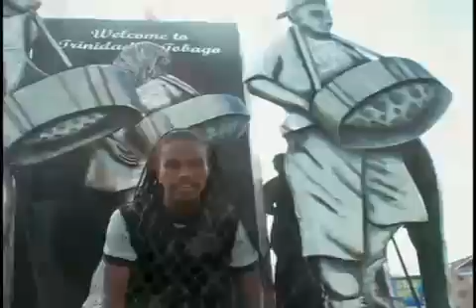King David - The Summit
Purpose of the Web TV is to promote the artists and to encourage each to support them by buying their discs and leaving in their concerts. Reggae Needs Our Support.